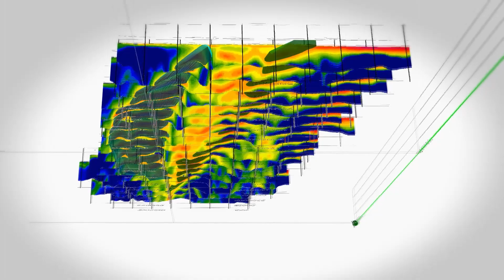Exploration Update: Drilling Commences at Lacroma Graphite Prospect and NEW Landholder Agreements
Highlights from ASX Release:
• Extensive drill program underway at Lacroma Graphite Prospect on the Eyre Peninsula
• Landowner approvals obtained, allowing iTech to extend drilling through the cropping season and aim for resource definition
• Government approvals also received for further drilling
• More than 10,000m of reverse circulation (RC) drilling planned to test the northern 6km of a 12km long anomaly defined from an airborne electromagnetic survey (AEM) and historical drill holes
• Historical drilling has confirmed the anomaly is caused by thick graphite mineralisation with drill hole WG021 intersecting 60m @ 6.8% total graphitic carbon (TGC)
• Preliminary metallurgy of drill hole WG021 demonstrates that a high-grade graphite concentrate can be achieved using the same flowsheet established for the Campoona Graphite Deposit
• iTech is well funded with a cash balance of $8.5m at the 31st of December